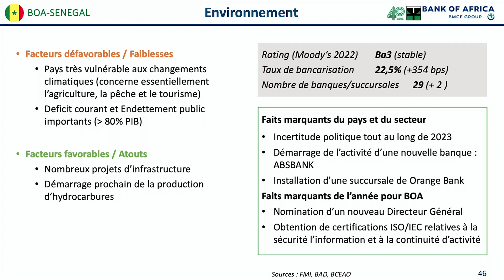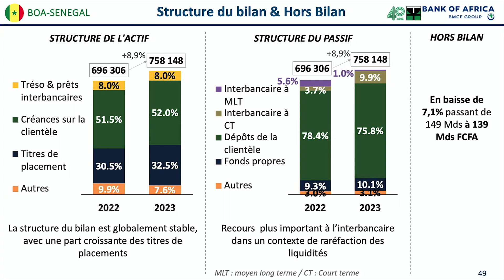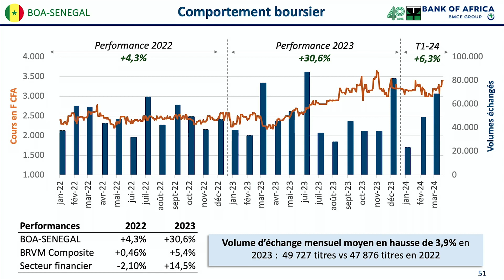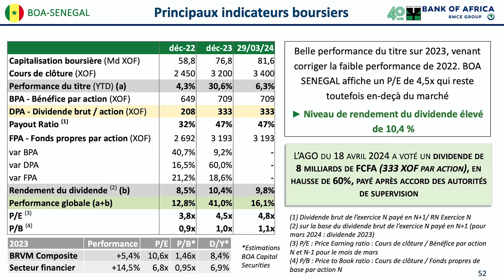BRVM: BOA SÉNÉGAL, Résultats de 2023